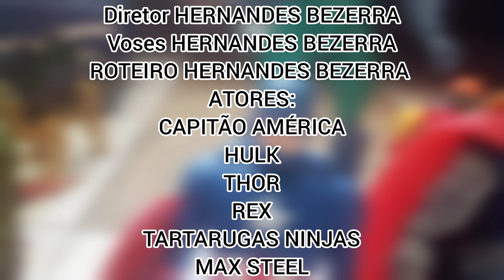CONHEÇA HERCITE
stopmotion # HERCITE